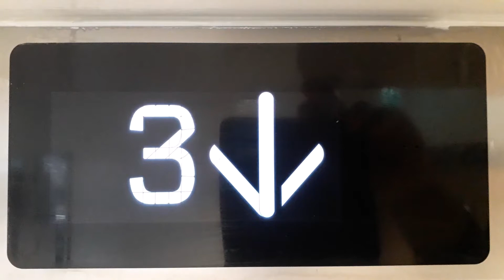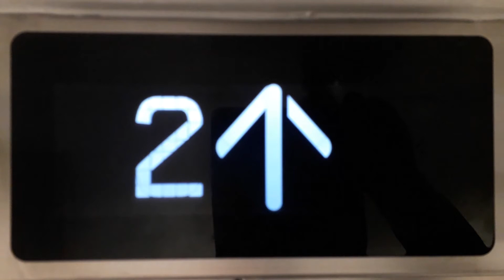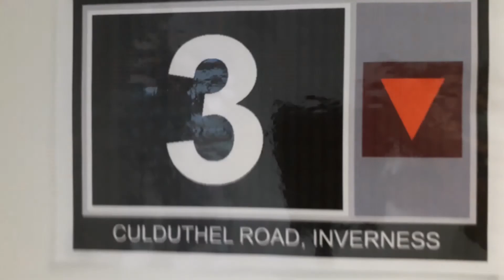Kone Ecodisc West Lift at the Inverness Royal Academy in Inverness